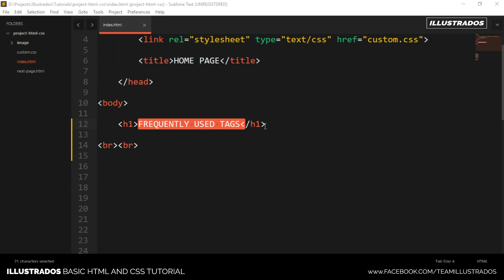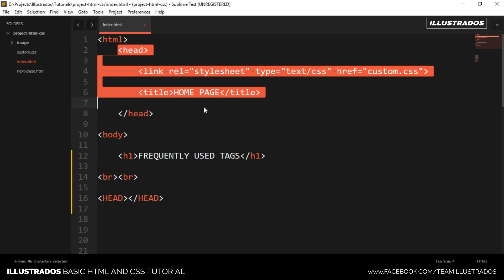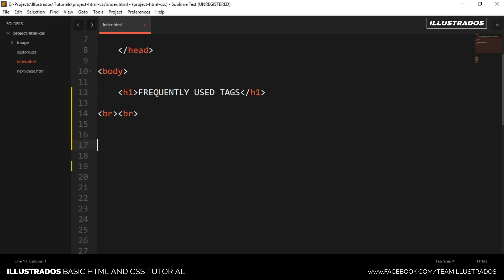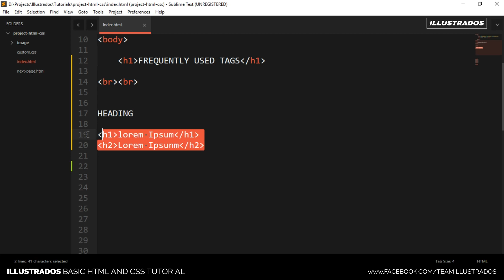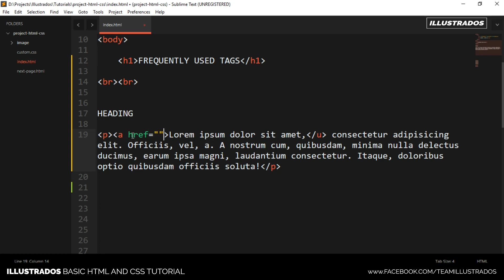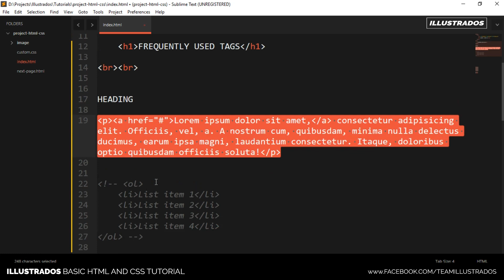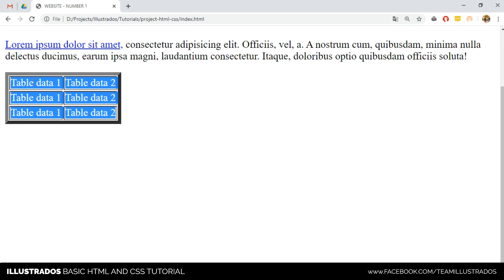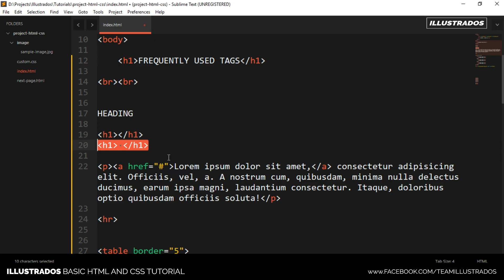Part 14: FREQUENTLY USED TAGS - HTML and CSS Tagalog Tutorial | Illustrados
HTML and CSS Tutorial part 14, Recap po natin yung mga pinaka madalas gamitin na tags sa HTML sa experience ko.